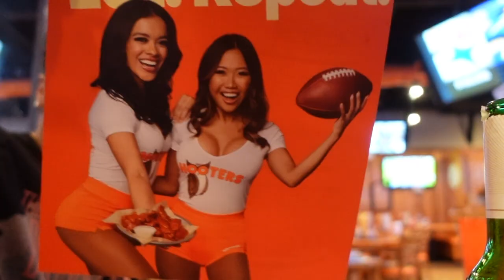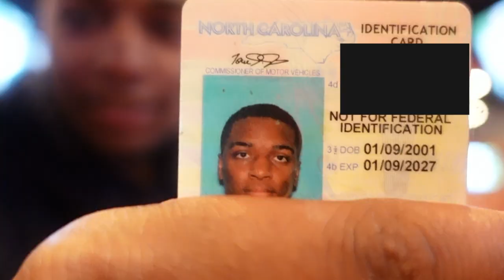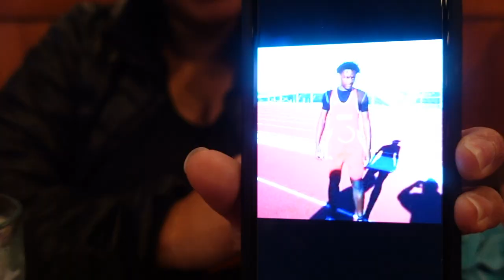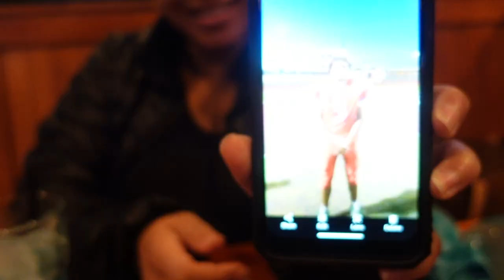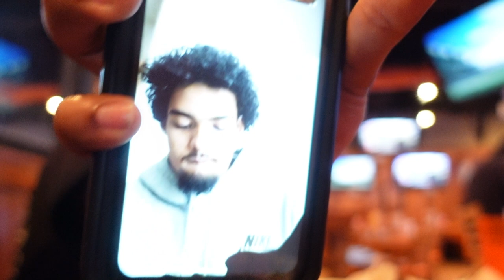I Went To HOOTERS With MY MOM! 😱| 21st Birthday Vlog 🥳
In this video AC1 takes his mom to hooters for his 21st birthday!